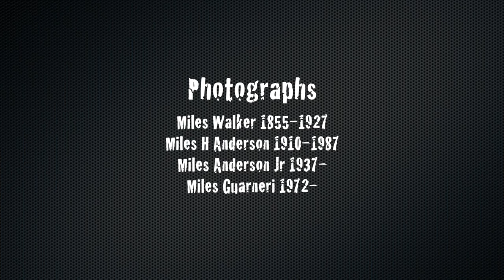Layers for Miles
A James Miller Band procession of Miles after Miles after Miles after Myles—over Miles. gertrude stein, not.